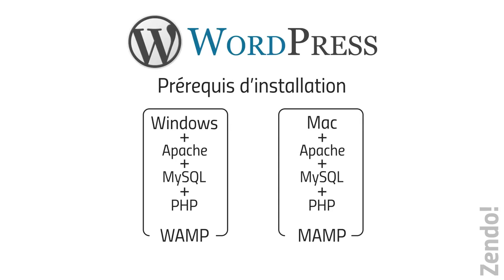WordPress : Pré-requis d'instalation